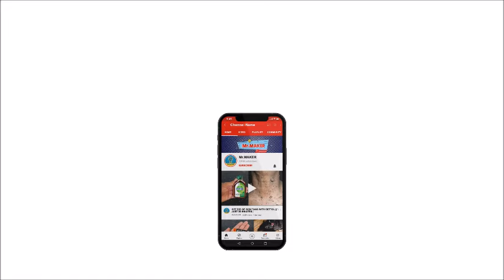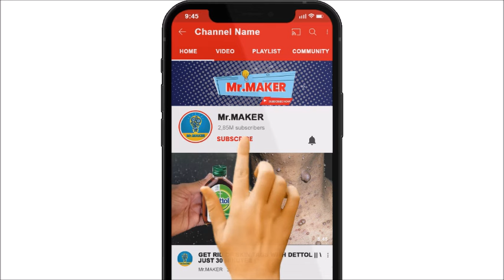MAGIC INGREDIENT || How To Kill Bed Bugs JUST ONE MINUTE || EASY TIPS || HOME REMADY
MAGIC INGREDIENT ||T || How To Kill Bed Bugs JUST ONE MINUTE ||EASY TIPS || HOME REMADY